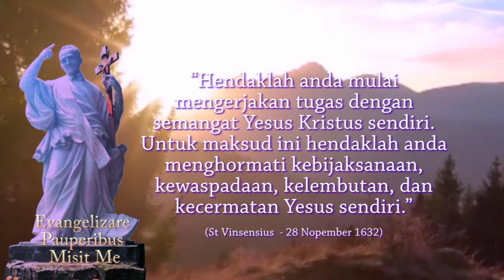Roh Kudus akan mengantar kita memahami inti iman | Yoh. 16:12-15 | Rehavin 25 Mei 2022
Hari Biasa Pekan VI Paskah
Kis. 17:15,22-18:1; Mzm. 148:1-2,11-12b,12c-14a,14bcd; Yoh. 16:12-15
BcO Kis. 21:40-22:21

Kis 17:15 Orang-orang yang mengiringi Paulus menemaninya sampai di Atena, lalu kembali dengan pesan kepada Silas dan Timotius, supaya mereka selekas mungkin datang kepadanya.

Kis 17:22 Paulus pergi berdiri di atas Areopagus dan berkata: "Hai orang-orang Atena, aku lihat, bahwa dalam segala hal kamu sangat beribadah kepada dewa-dewa.

Kis 17:23 Sebab ketika aku berjalan-jalan di kotamu dan melihat-lihat barang-barang pujaanmu, aku menjumpai juga sebuah mezbah dengan tulisan: Kepada Allah yang tidak dikenal. Apa yang kamu sembah tanpa mengenalnya, itulah yang kuberitakan kepada kamu.

Kis 17:24 Allah yang telah menjadikan bumi dan segala isinya, Ia, yang adalah Tuhan atas langit dan bumi, tidak diam dalam kuil-kuil buatan tangan manusia,

Kis 17:25 dan juga tidak dilayani oleh tangan manusia, seolah-olah Ia kekurangan apa-apa, karena Dialah yang memberikan hidup dan nafas dan segala sesuatu kepada semua orang.

Kis 17:26 Dari satu orang saja Ia telah menjadikan semua bangsa dan umat manusia untuk mendiami seluruh muka bumi dan Ia telah menentukan musim-musim bagi mereka dan batas-batas kediaman mereka,

Kis 17:27 supaya mereka mencari Dia dan mudah-mudahan menjamah dan menemukan Dia, walaupun Ia tidak jauh dari kita masing-masing.

Kis 17:28 Sebab di dalam Dia kita hidup, kita bergerak, kita ada, seperti yang telah juga dikatakan oleh pujangga-pujanggamu: Sebab kita ini dari keturunan Allah juga.

Kis 17:29 Karena kita berasal dari keturunan Allah, kita tidak boleh berpikir, bahwa keadaan ilahi sama seperti emas atau perak atau batu, ciptaan kesenian dan keahlian manusia.

Kis 17:30 Dengan tidak memandang lagi zaman kebodohan, maka sekarang Allah memberitakan kepada manusia, bahwa di mana-mana semua mereka harus bertobat.

Kis 17:31 Karena Ia telah menetapkan suatu hari, pada waktu mana Ia dengan adil akan menghakimi dunia oleh seorang yang telah ditentukan-Nya, sesudah Ia memberikan kepada semua orang suatu bukti tentang hal itu dengan membangkitkan Dia dari antara orang mati."

Kis 17:32 Ketika mereka mendengar tentang kebangkitan orang mati, maka ada yang mengejek, dan yang lain berkata: "Lain kali saja kami mendengar engkau berbicara tentang hal itu."

Kis 17:33 Lalu Paulus pergi meninggalkan mereka.

Kis 17:34 Tetapi beberapa orang laki-laki menggabungkan diri dengan dia dan menjadi percaya, di antaranya juga Dionisius, anggota majelis Areopagus, dan seorang perempuan bernama Damaris, dan juga orang-orang lain bersama-sama dengan mereka.

Kis 18:1 Kemudian Paulus meninggalkan Atena, lalu pergi ke Korintus.

Yoh 16:12 Masih banyak hal yang harus Kukatakan kepadamu, tetapi sekarang kamu belum dapat menanggungnya.

Yoh 16:13 Tetapi apabila Ia datang, yaitu Roh Kebenaran, Ia akan memimpin kamu ke dalam seluruh kebenaran; sebab Ia tidak akan berkata-kata dari diri-Nya sendiri, tetapi segala sesuatu yang didengar-Nya itulah yang akan dikatakan-Nya dan Ia akan memberitakan kepadamu hal-hal yang akan datang.

Yoh 16:14 Ia akan memuliakan Aku, sebab Ia akan memberitakan kepadamu apa yang diterimanya dari pada-Ku.

Yoh 16:15 Segala sesuatu yang Bapa punya, adalah Aku punya; sebab itu Aku berkata: Ia akan memberitakan kepadamu apa yang diterimanya dari pada-Ku."